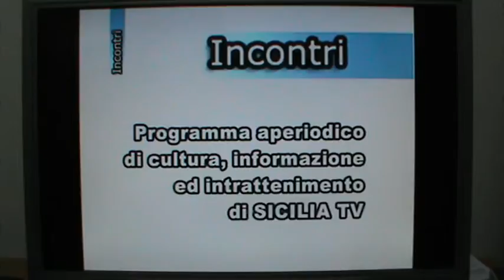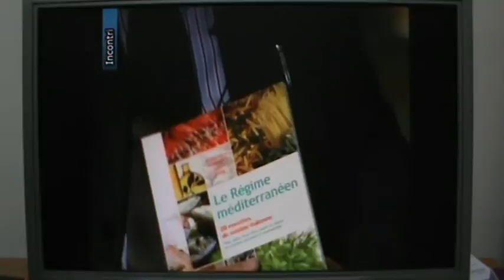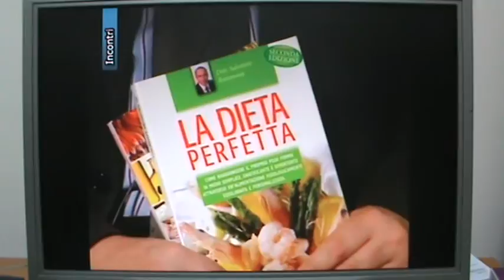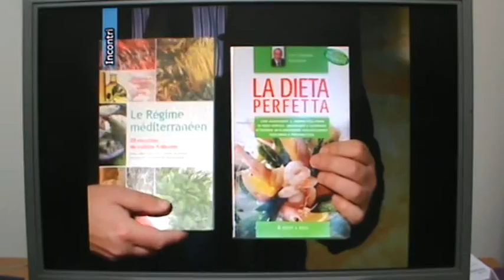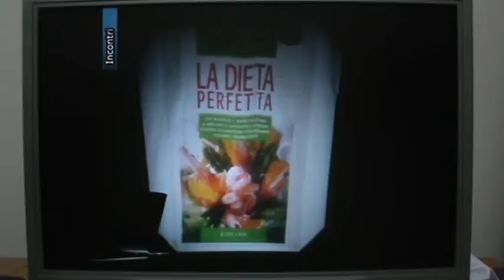Le Régime méditerraneen cuisine italienne I principi scientifici della dieta perfetta Edp Sciences